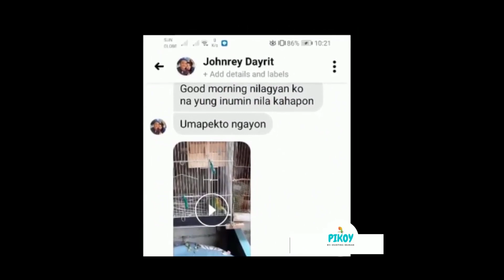BAGONG PROJECT!!😭 MISSING Pale Fallow | African Lovebirds | Munting Ibunan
Check natin ang bago nating project..sobrang itim! 😍 PLUS may nawala naman 😭

FOLLOW US ON